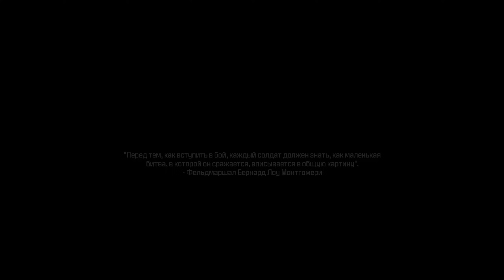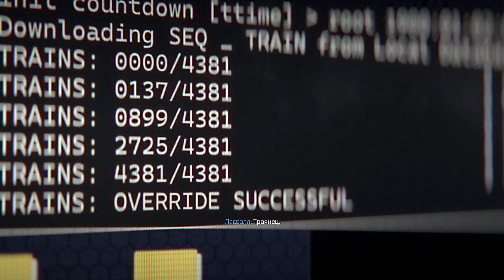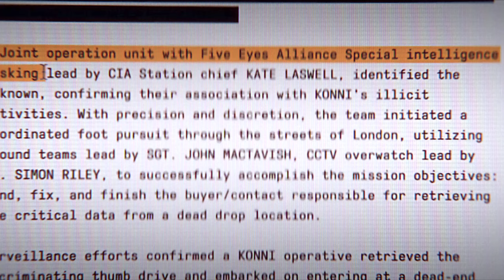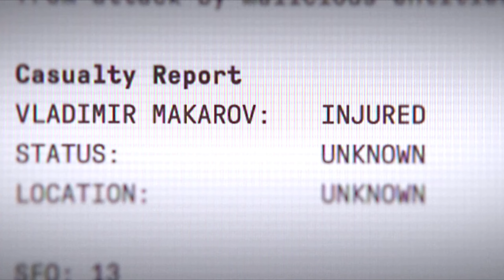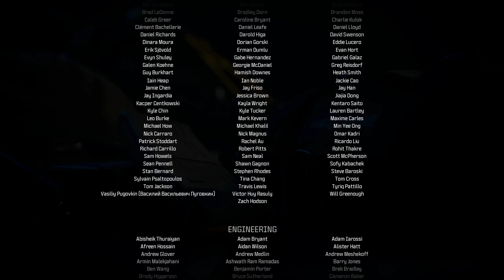Call of Duty: Modern Warfare III ➤ Троянский конь (Финал)